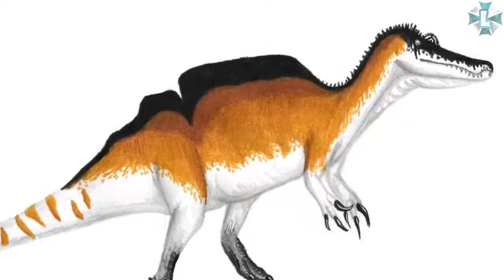MONSTRUOS PREHISTORICOS ICHTHYVENATOR 2DA TEMPORADA